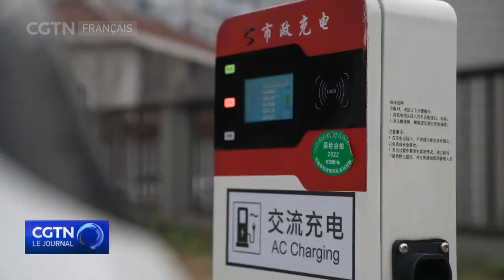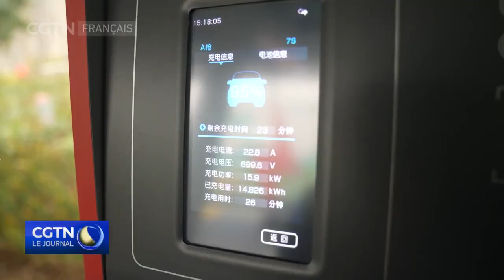Chine : les entreprises d'État investissent dans le réseau de recharge à haute technologie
Le développement des infrastructures a été un moteur majeur de la croissance de la Chine au cours de la décennie écoulée. Aujourd'hui, cela va au-delà des routes et des ponts, vers des projets qui répondent aux tendances économiques actuelles. Elles sont connues comme les nouvelles infrastructures de Chine. Dans cette série, nous explorons certains projets émergents, et le rôle des entreprises d'État dans le développement du réseau de recharge des véhicules électriques.